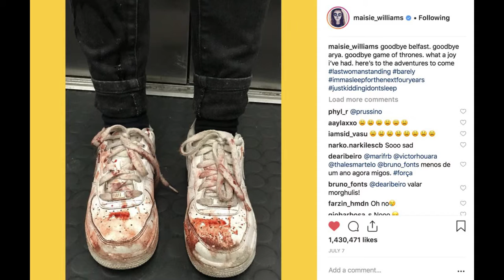20 фактов об «Игре престолов»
20 необычный фактов по нашему любимому сериалу.